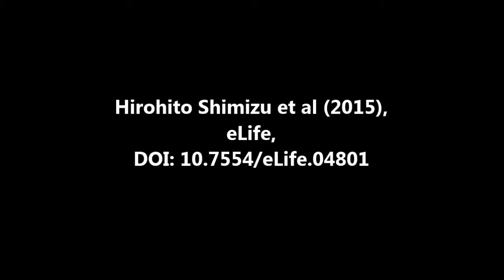eLife : Mitochondrial Ca2+ uptake by the voltage-dependent anion channel 2 regulates cardiac...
Mitochondrial Ca2+ uptake by the voltage-dependent anion channel 2 regulates cardiac rhythmicity. Hirohito Shimizu et al (2015), eLife

Tightly regulated Ca2+ homeostasis is a prerequisite for proper cardiac function. To dissect the regulatory network of cardiac Ca2+ handling, we performed a chemical suppressor screen on zebrafish tremblor embryos, which suffer from Ca2+ extrusion defects. Efsevin was identified based on its potent activity to restore coordinated contractions in tremblor. We show that efsevin binds to VDAC2, potentiates mitochondrial Ca2+ uptake and accelerates the transfer of Ca2+ from intracellular stores into mitochondria. In cardiomyocytes, efsevin restricts the temporal and spatial boundaries of Ca2+ sparks and thereby inhibits Ca2+ overload-induced erratic Ca2+ waves and irregular contractions. We further show that overexpression of VDAC2 recapitulates the suppressive effect of efsevin on tremblor embryos whereas VDAC2 deficiency attenuates efsevin's rescue effect and that VDAC2 functions synergistically with MCU to suppress cardiac fibrillation in tremblor. Together, these findings demonstrate a critical modulatory role for VDAC2-dependent mitochondrial Ca2+ uptake in the regulation of cardiac rhythmicity.